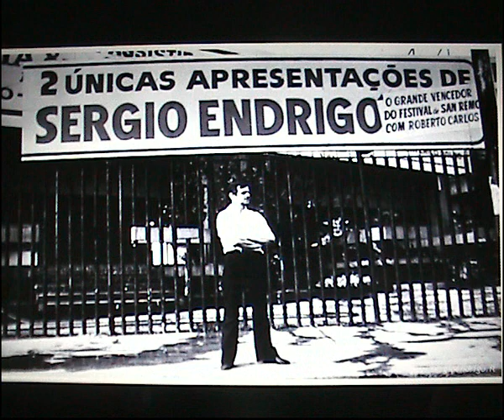Sergio Endrigo: ''Il dolce paese'' (1968)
Una canzone dolcissima per un dolce paese. Dall'album 'I 45 giri'' ('65-73)